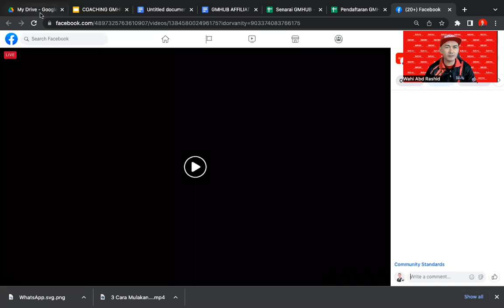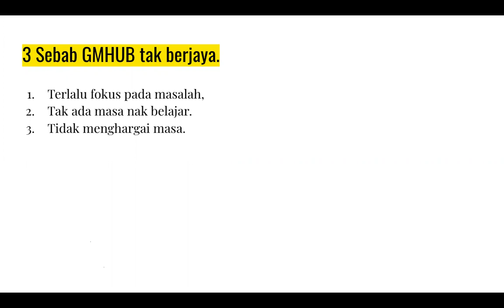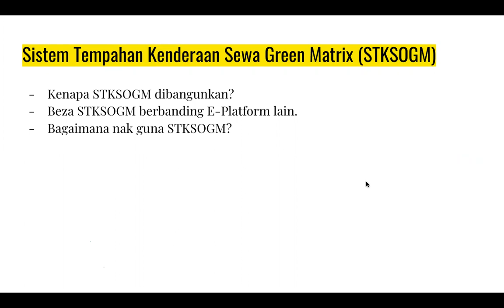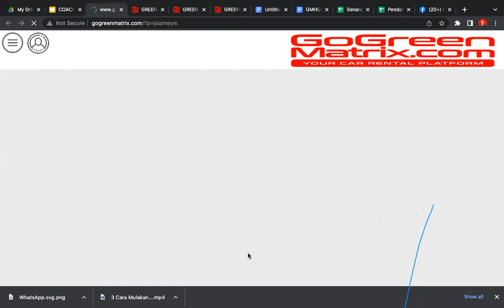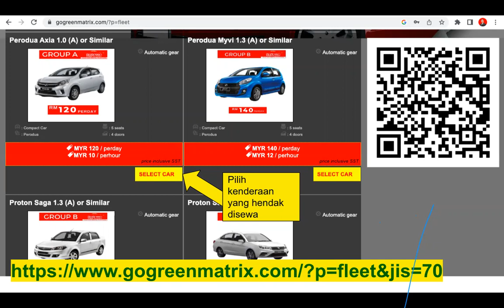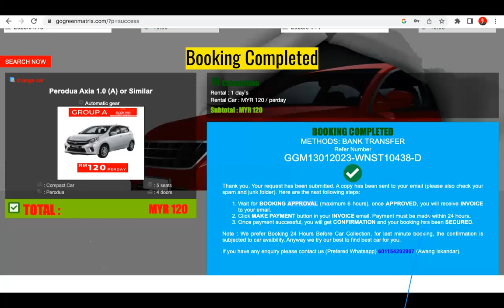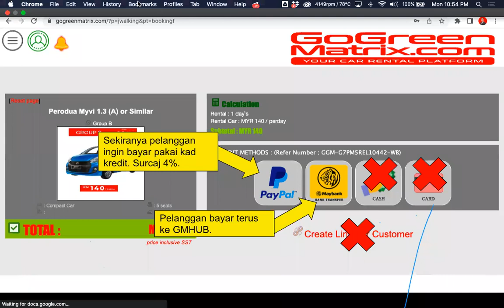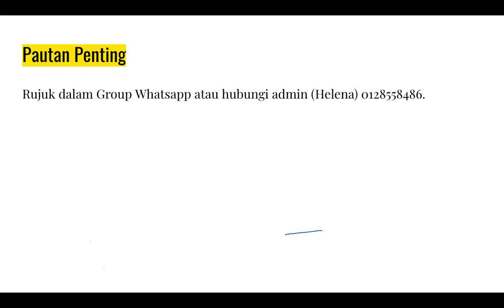COACHING GMHUB 20 MAC 2023